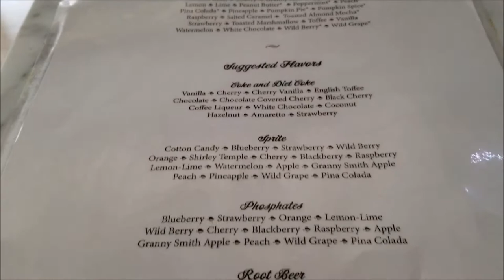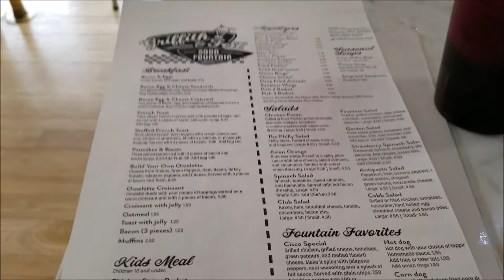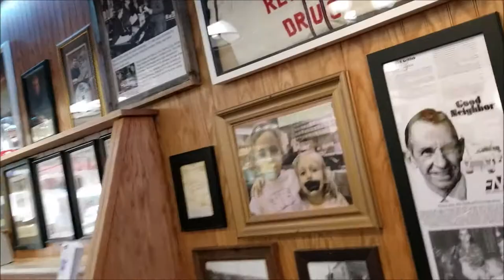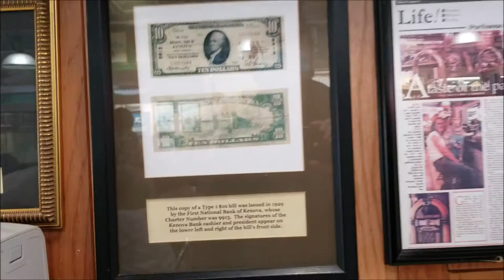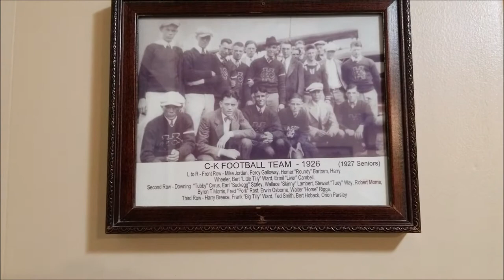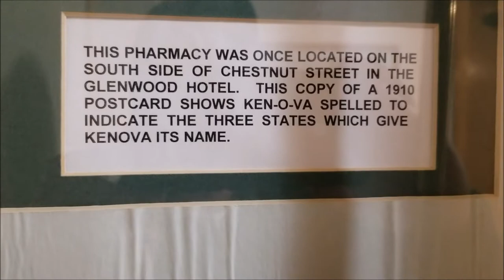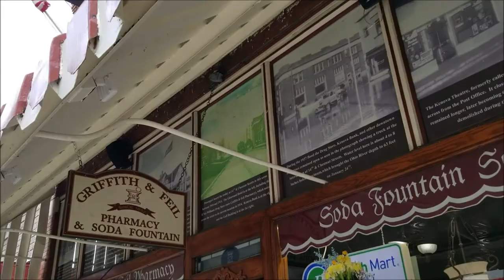Griffith and Feil Soda Fountain in Kenova, West Virginia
Join us as we travel to Griffith and Feil Soda Fountain in Kenova, West Virginia. We try the food and check out this cool place. Join us on more road trip adventures. The food here was amazing!